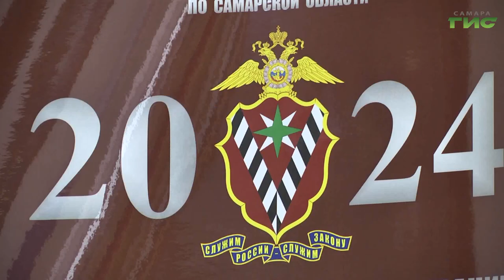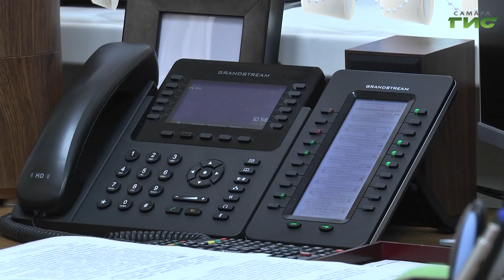В Самаре прошла прямая телефонная линия с начальником управления по вопросам миграции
Проблемы, связанные с мигрантами, обсудили в Самаре. Во время прямой линии с начальником Управления по вопросам миграции ГУ МВД России по Самарской области Денисом Сафаровым любой желающий мог задать интересующий его вопрос и сразу получить ответ. Что волнует жителей города и как в регионе обстоят дела с нелегалами, расскажет Полина Чулюкова.